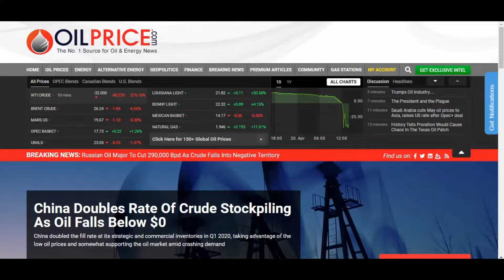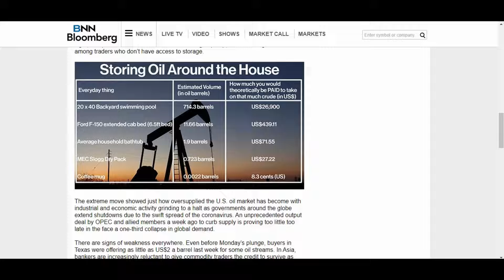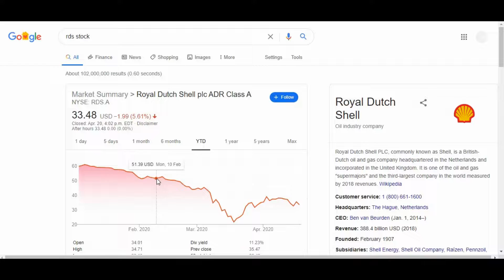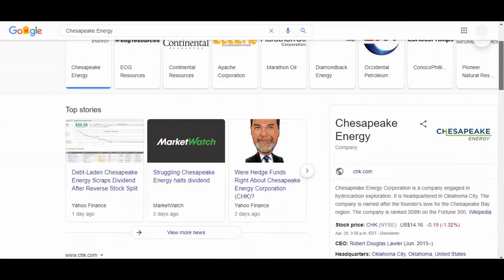OIL PRICE CRASH 2020 | APRIL 20 MAKING HISTORY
We are living through history as oil prices go negative for the first time (at least in the WTI contracts market). The world is awash in oil and storage rooms are full to the brim. What are your thoughts on the short, medium and long term price outlooks? Some such as China and other oil importers are using this historic opportunity to buy up crude quickly. Oil stocks are at historic lows with more American producers priced for bankruptcy. At least, gasoline for the car might be cheap for now.